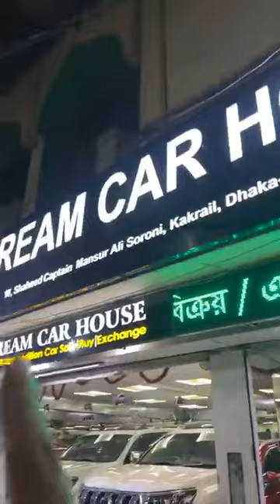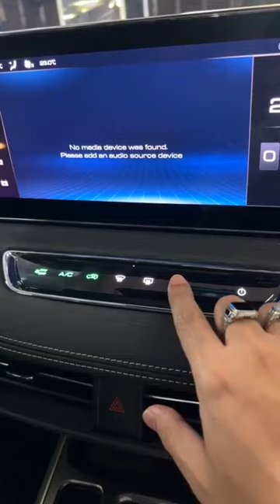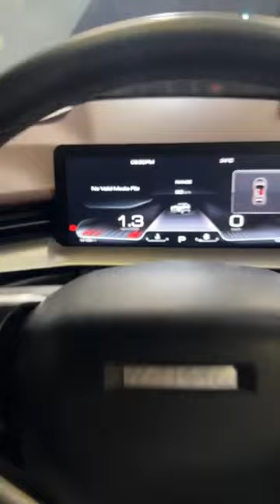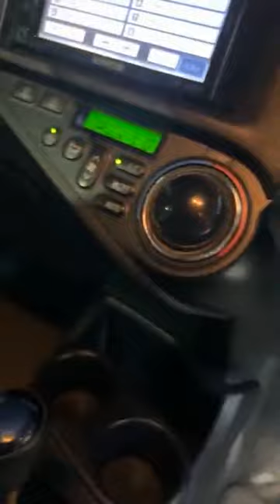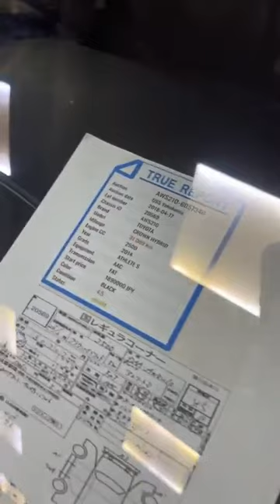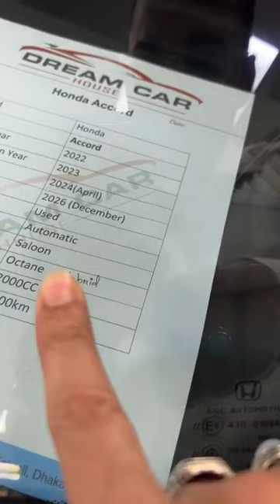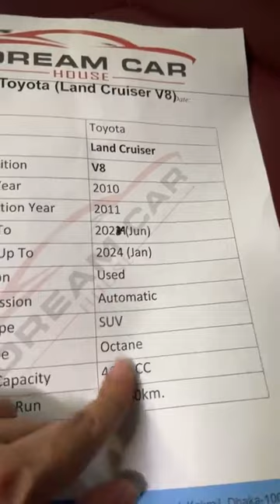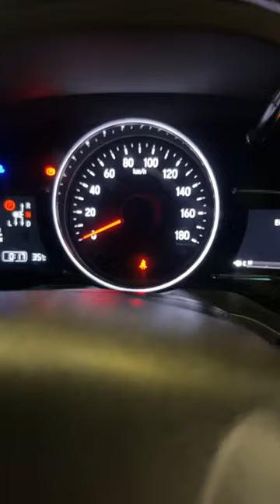৪৮ লক্ষ টাকার গাড়ি মাত্র ৩৬ লক্ষ ৫০ হাজার টাকা @Dream Car House